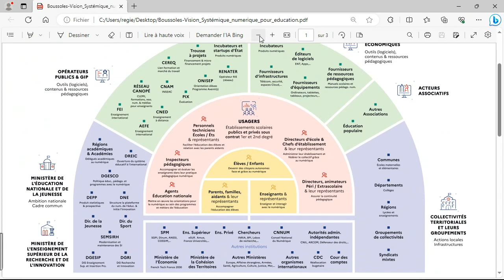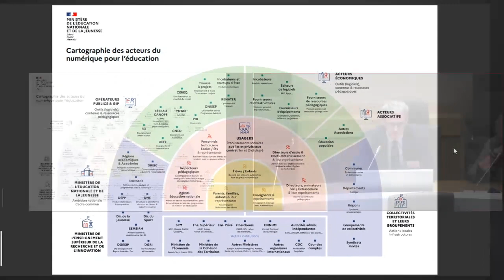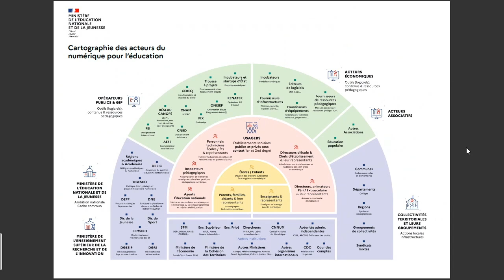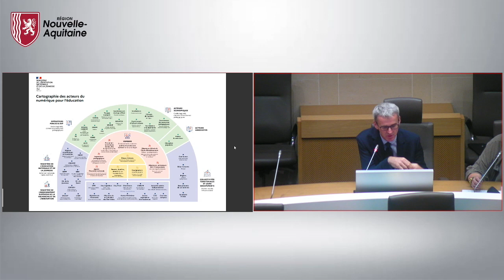Boussoles IV : les Docks | Le Service Public du Numérique Éducatif dans le cadre scolaire.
Les politiques éducatives : Le Service Public du Numérique Éducatif dans le cadre scolaire.
Une offre diversifiée de services, outils, ressources et plateformes numériques et dispositifs est proposée aux écoles et établissements.
Etat et territoires : Quelle approche systémique ? Quels rôles et quelles contraintes pour les Ed Tech, les collectivités et les établissements ? Quels sont les enjeux sociaux et pédagogiques ? Quelle prise en compte des disparités territoriales ?

Cécile Collet, Proviseure du lycée professionnel La Morlette
Jean-Claude Ferreira, Principal adjoint Collège Bordeaux Belcier
Sébastien Gouleau, Délégué régional académique au numérique pour l’éducation N-A
Philippe Mittet, Directeur Général adjoint, Pôle Éducation - Citoyenneté, Conseil régional N-A

Animation : Michelle Laurissergues, Présidente de l’An@é